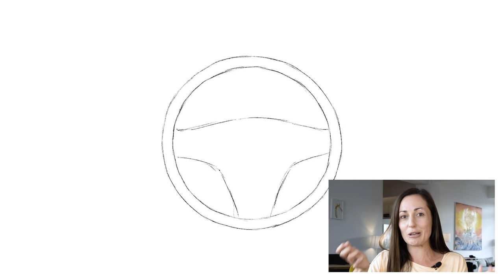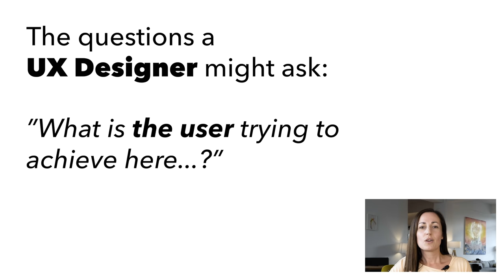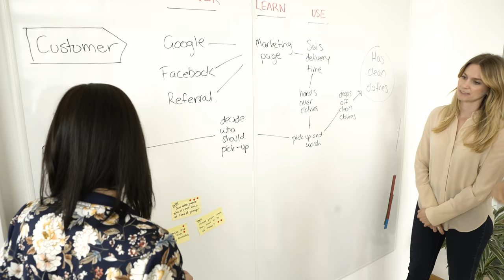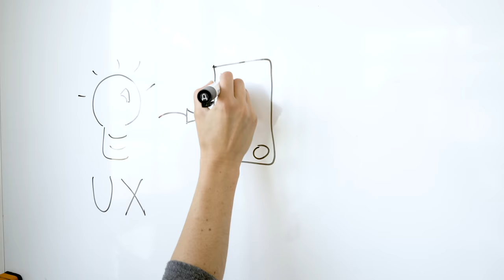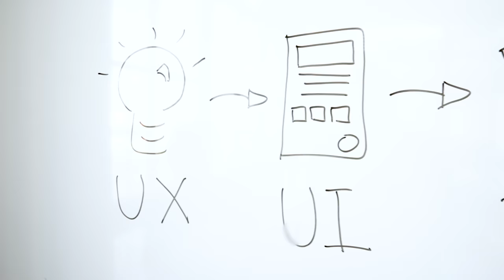UX Design vs UI Design | What's The Difference?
What's the difference between UX Design and UI Design? What would you be doing as a UX or UI Designer? In this video, Dee, a senior UX Designer here at AJ&Smart, offers a detailed description of UX and UI design, gives tangible examples for each professions and showcases what you can expect to be doing working in either area!

Are you looking to become a UX or a UI Designer? Which area interests you the most and why? What further questions do you still have around these professions? Share your thoughts and questions below in the comments!

Thumbnail background image:
Photo by UX Store on Unsplash

Check out our podcast, 'Jake & Jonathan', released EVERY Monday on all podcasting services!